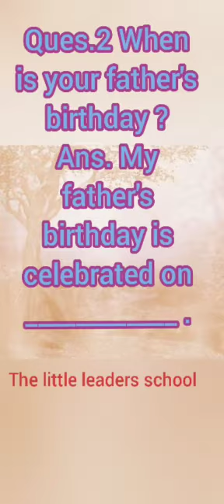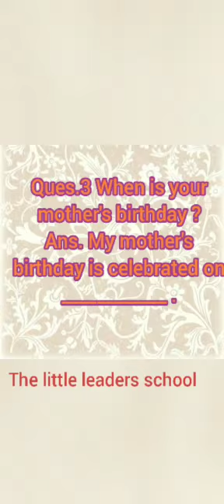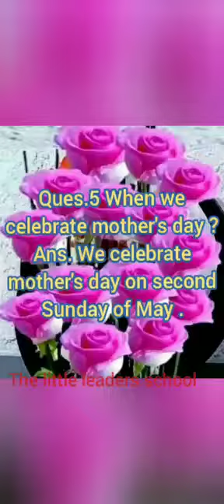Conversation part 6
Video from Devendra Sharma